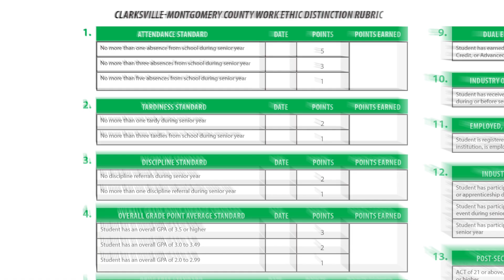CMCSS Work Ethic Distinction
The Work Ethic Distinction is a collaborative project between the Clarksville Montgomery County School System and the Clarksville Area Chamber of Commerce.